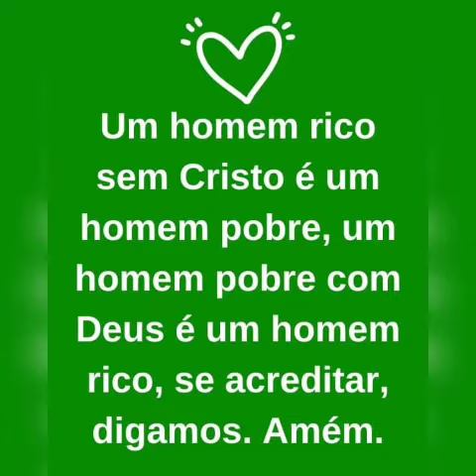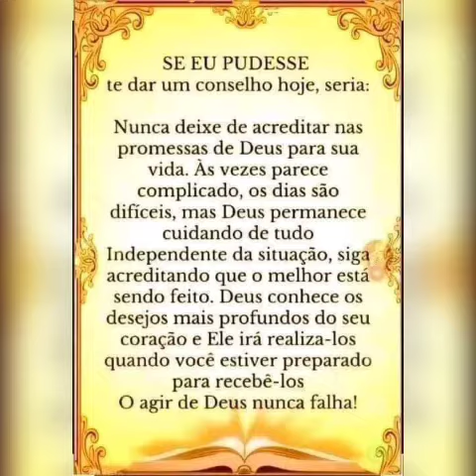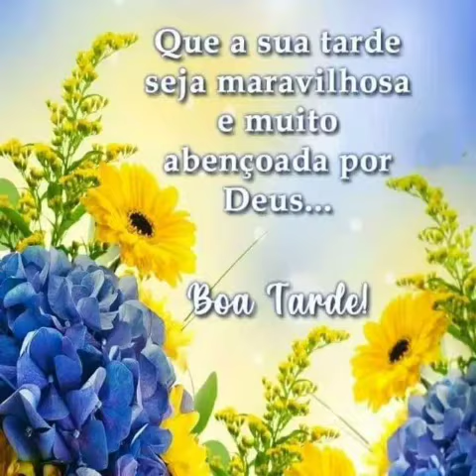Entre ao templo boa tarde😍🌹@marcosmacielinscrevan.